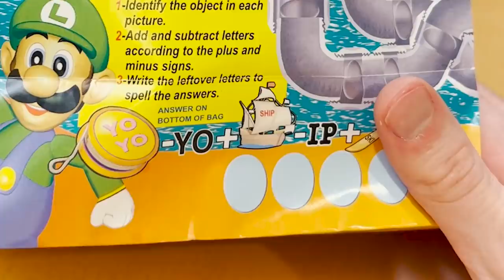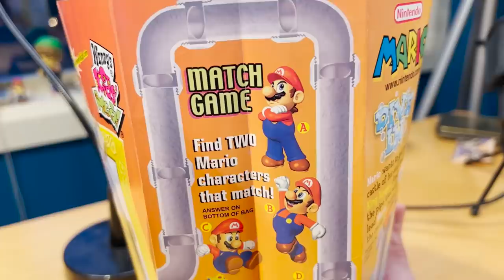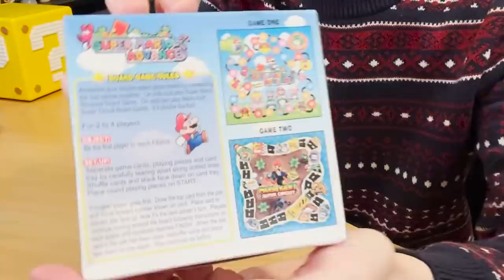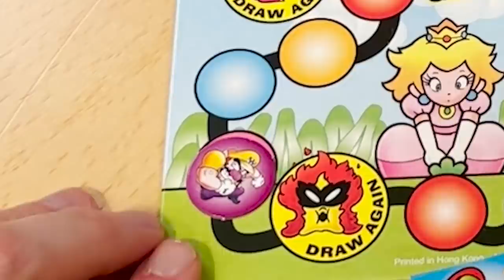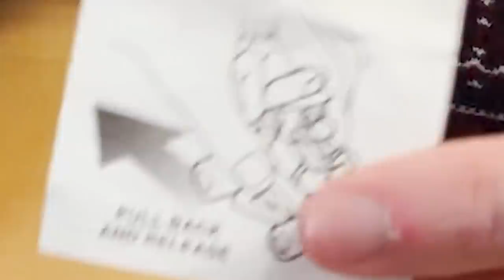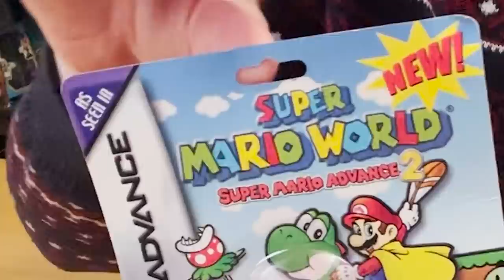These 2002 Mario Wendy's Toys are a RIP OFF!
Peebs unboxes & plays with Nintendo/Mario GBA Wendy's fast food happy meal Toys from 2002. Are they good? Spoiler: Not really, no.